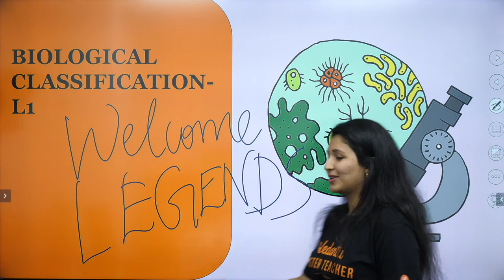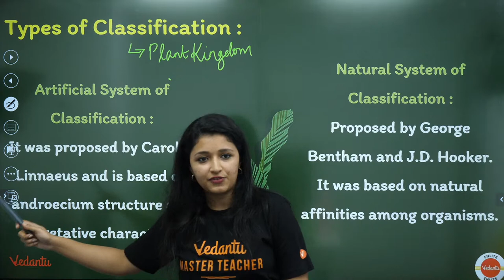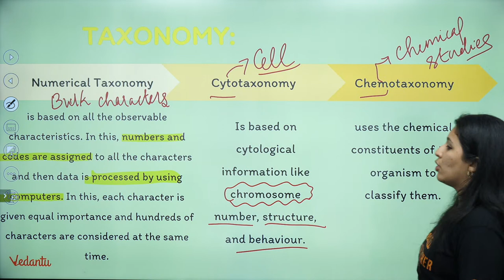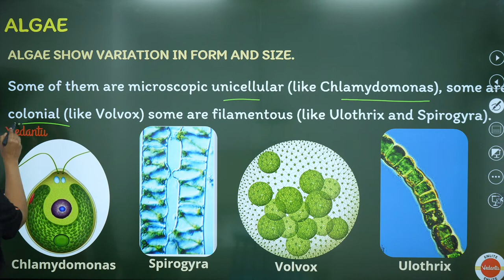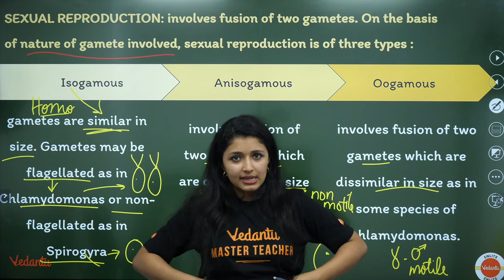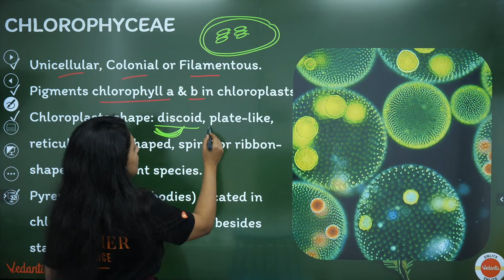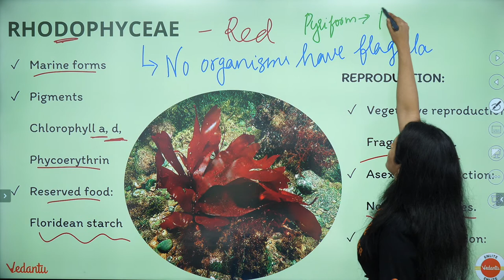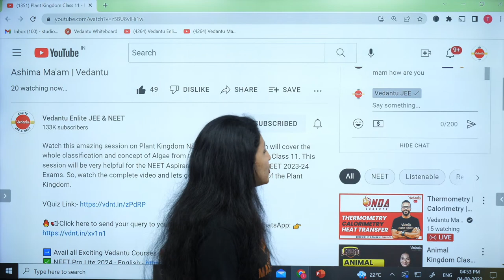Plant Kingdom Class 11 - L1 [Classification & Algae] | NEET 2024 Biology | Ashima Ma'am | Vedantu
Watch this amazing session on Plant Kingdom NEET. Here Ashima Ma'am will cover the whole classification and concept of Algae from the chapter Plant Kingdom Class 11. This session will be very helpful for the NEET Aspirants who are preparing for NEET 2023-24 Exams. So, watch the complete video and lets get a better understanding of the Plant Kingdom.

✔📚Legend Class 11th PCB - Playlist | NEET 2024 | Physics, Chemistry & Biology | Vedantu Enlite - Playlist